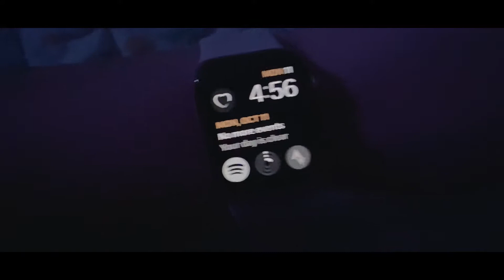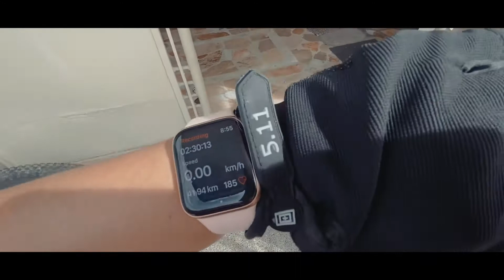Bustos Ride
Bike bike lang.

Bustos Eco Dam - Plaridel